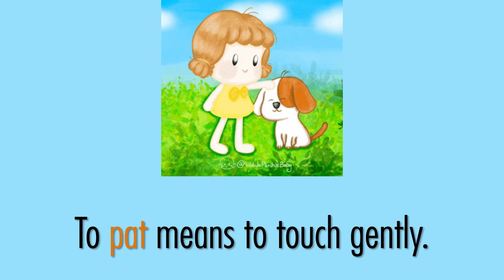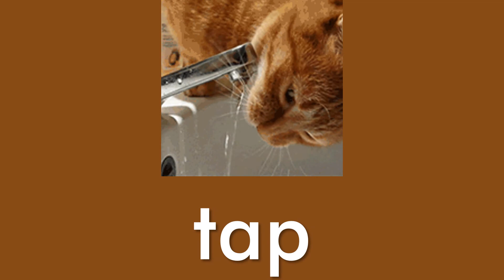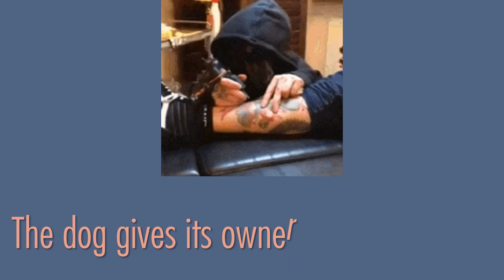Phonics Reading and Spelling with only the letters a, p, and t. (apt | at | pat | pap | tap | tat)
Learn to spell six different words using only 3 letters.  This time we learn to spell with the letters, a, p, and t.  Next time we will spell six new words with the letters a, p, t, and s.
Let's learn phonics together, one letter at a time.